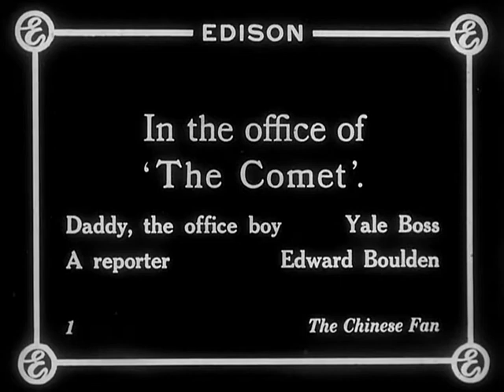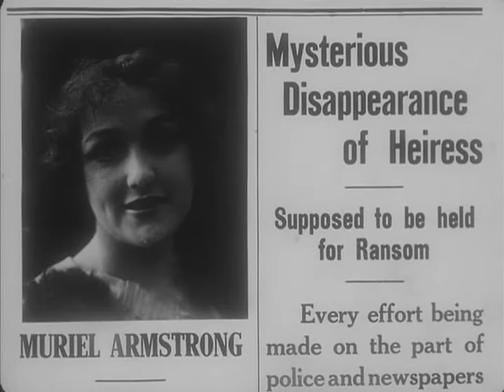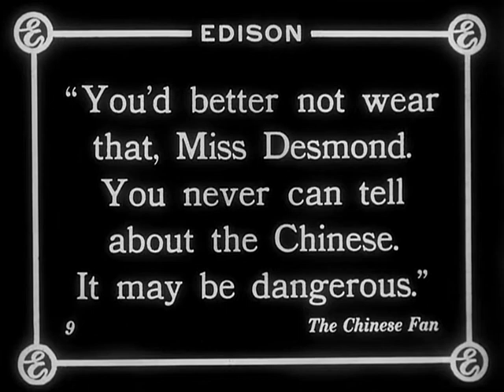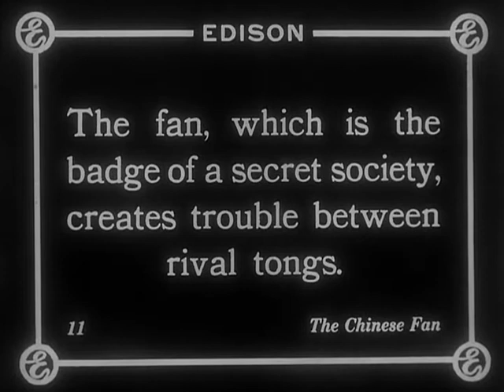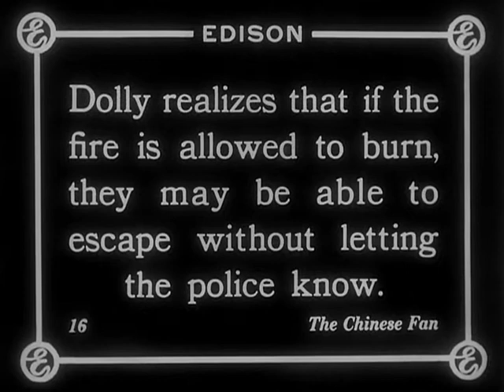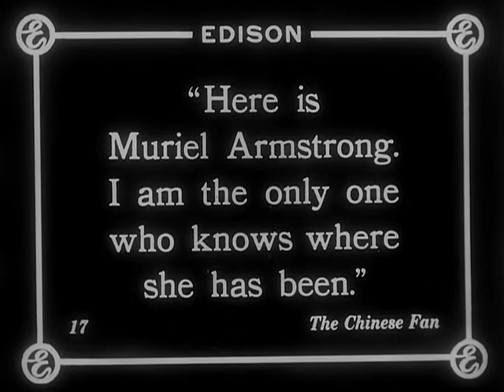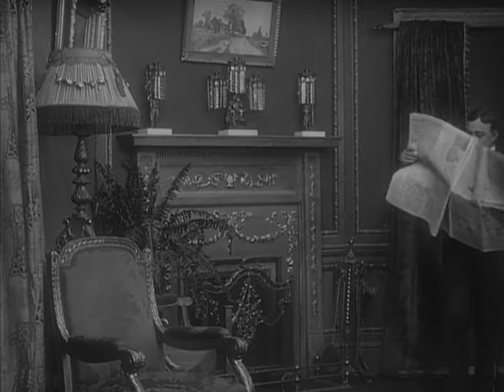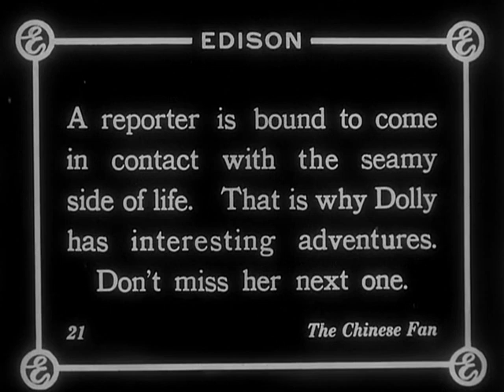Dolly of the Dailies: The Chinese Fan (1914)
A rare surviving episode of one of the first motion-picture serials and action heroines, starring Mary Fuller as intrepid girl reporter, Dolly Desmond. This is part 5, but works as a standalone episode: